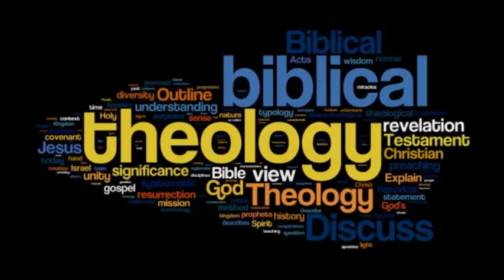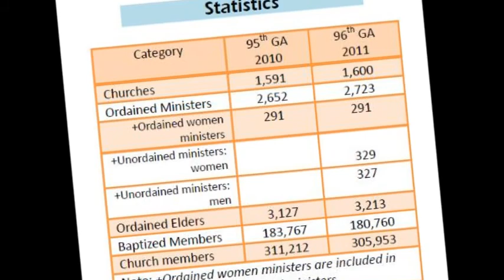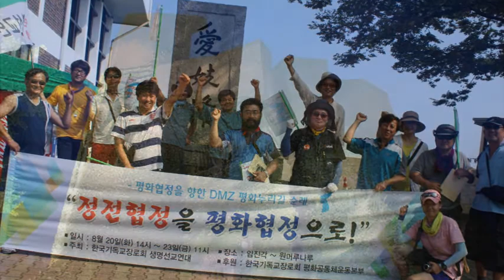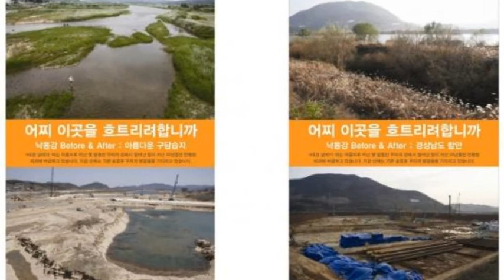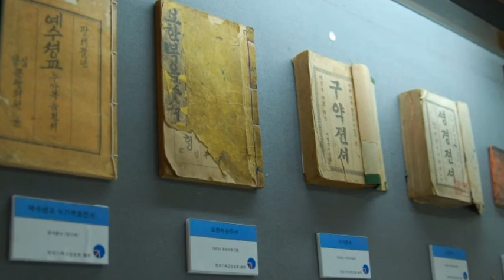The Presbyterian Church in the Republic of Korea Leaflet